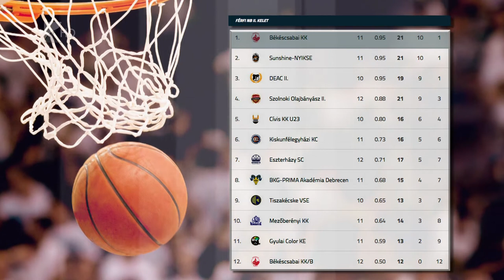Győzelemmel kezdtek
Győzelemmel kezdte az évet a Sunshine-NYÍKSE. A nyíregyházi kosarasok az NB II Keleti csoport 12. fordulójában a Mezőberényt fogadták és 76-50-re verték ellenfelüket. Kovács Tibor együttese pénteken 19 órai kezdettel a BKG-Príma Akadémia Debrecen ellen lép pályára a Bánki csarnokában.